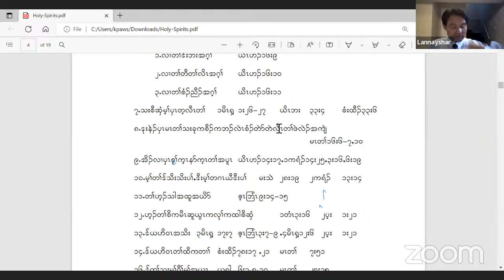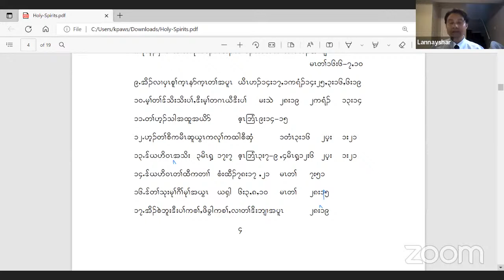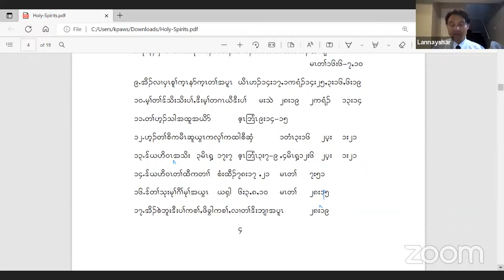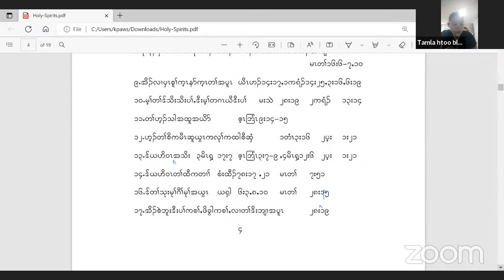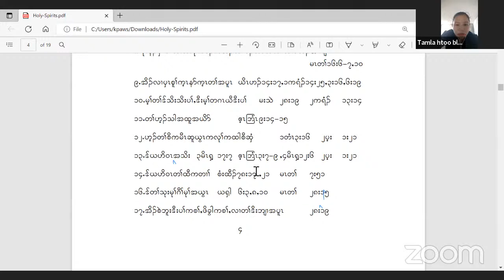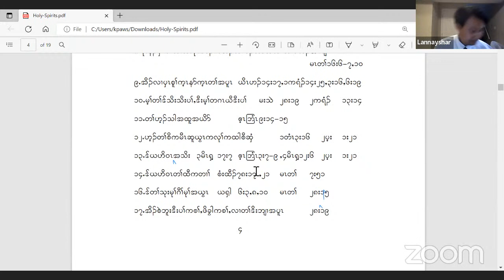Holy Spirit (part 5) by Rev. Lah Nay Hsar